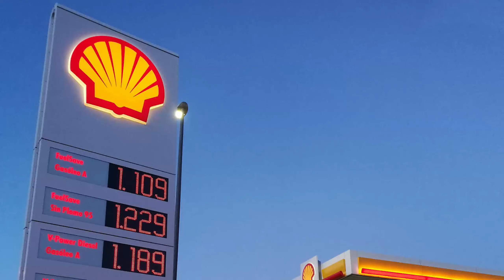Hauen die Haudenosaunee am härtesten? | Nationguide | Age of Empires 3 DE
Naa moin Leute, heute gibt es den Nationguide zu den Haudenosaunee (ehemals Irokesen) in Age of Empires 3 DE. Die gehören zu den Indianervölkern und sind seit der DE Version